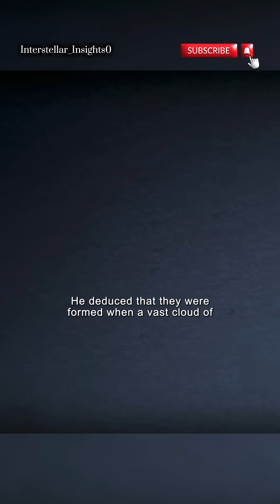Two stars sucking each other😱